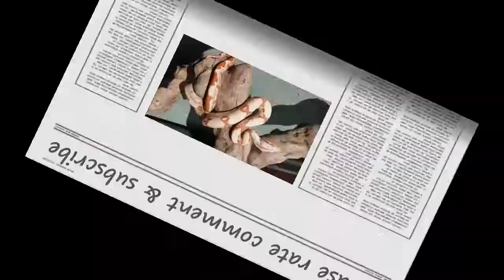Junglow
Junglow / Sunglow Junglow Boa Constrictor.

DAD: Hypo Jungle 100% Het Kahl Albino.
MUM: Hypo 100% Het Kahl Albino.

So she is a Poss Super Sunglow Junglow. And she is very High Contrast.

Song: I Made It - Kevin Rudolf ft. Lil Wayne  Jay Sean  Birdman (Cash Money Heroes)